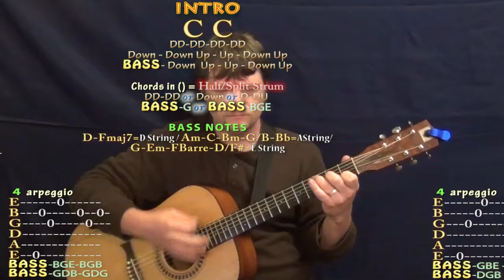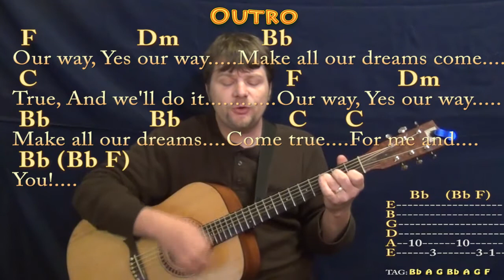Making Our Dreams Come True (TV Theme) Guitar Cover Lesson in F with Chords/Lyrics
REAL KEY: This is the real key of F Major. LAVERNE & SHIRLEY THEME SONG. C CHART ...MUNSON BRIGADE SHOUTOUT! .This video brought to you in part by the "Munson Brigade" ... Many thanks to Ann DiBenedetto, Vermell Vain, and Rich C!!!. Woohootiehoo and Best of luck!